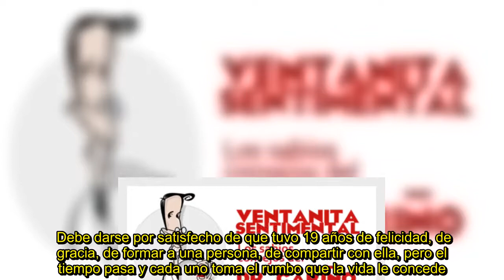✅ Viejujo la llora porque su hija ya no lo acompaña y lo cambió por un bolsero espinilludo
✍  Doctor Cariño:  Se me cayó el cielo de golpe y porrazo al descubrir que mi niña adorada, mi fan número uno, mi hija menor, tiene un galán espinilludo que le llena sus momentos.  Pasé 19 años cuidando y educando a mi cachorrita y ahora ya ni me pesca, no va al estadio conmigo, no me acompaña a excursiones, ni al persa a buscar antiguallas.  Ahora sale con ese sujeto que me muestra su ensalada de dientes y se hace tiempo para acompañarme al fútbol, pero me sale caro porque es bolsero, aunque muy  ...